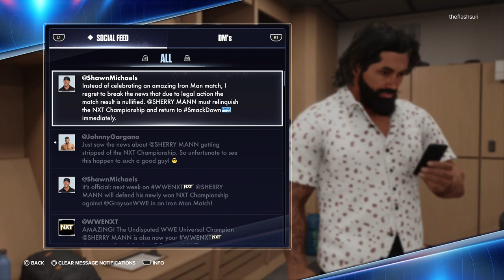WWE 2k24 MyRISE - UNDISPUTED - FULL WALKTHROUGH/ NO COMMENTARY - EPISODE 2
This WWE 2K24 Gameplay is recorded in 4K 60FPS on PS5 and will include the full game, all endings, and all boss fights.

Enjoyed the video? Your feedback means the world to me!

Whether you're looking for help or just want to experience new game releases, I've got you covered.